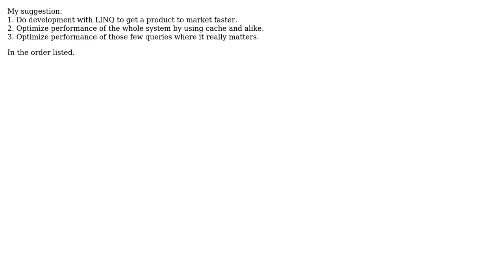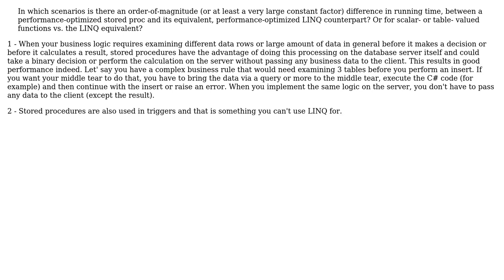Software Engineering: T-SQL stored procs orders of magnitude faster than LINQ (3 Solutions!!)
Software Engineering: T-SQL stored procs orders of magnitude faster than LINQ

With thanks & praise to God, and with thanks to the many people who have made this project possible! | Content (except music & images) licensed under CC BY-SA | Music | Images & others | With thanks to user z-boss user T. Webster user Ryathal user NoChance and the Stack Exchange Network Trademarks are property of their respective owners. You are responsible for your own actions.